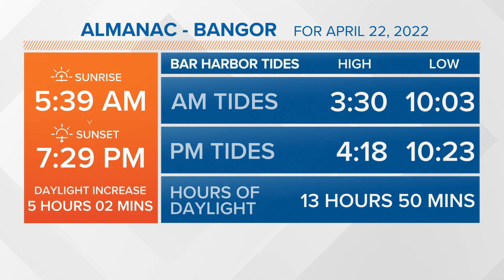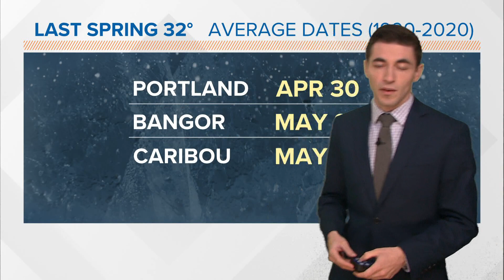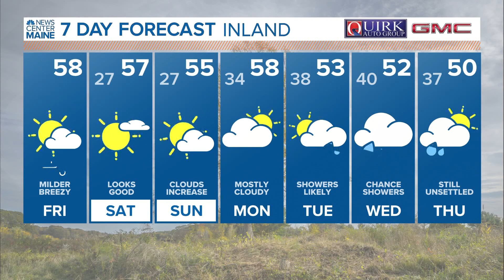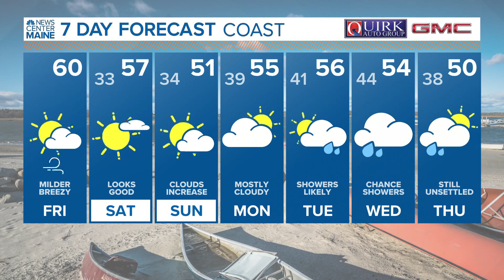NEWS CENTER Maine Weather Video Forecast